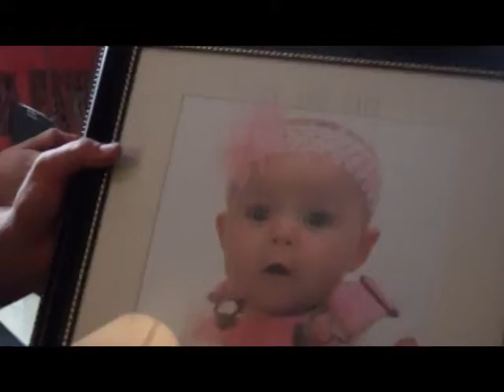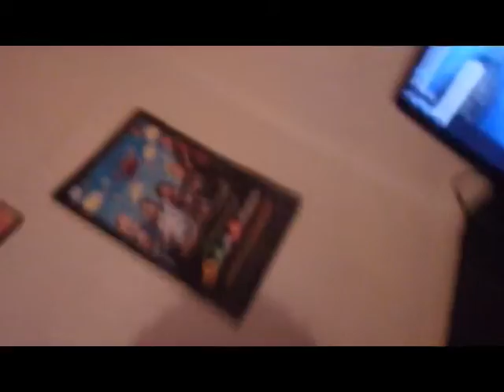CHRISTMAS SPECIAL | Day #8 (12.25.15)